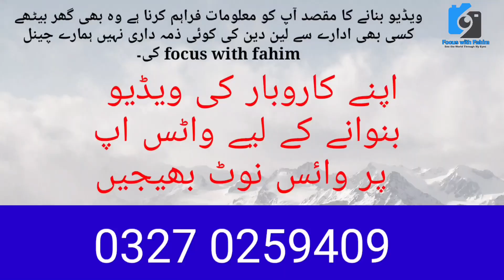Red Line BRT University Road TransKarachi Green Line Orange Line @focus with fahim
ریڈ لائن کی مکمل تفصیلات۔۔۔جانیئے ویڈیو میں

One of the major projects to improve public transport in Karachi is the Red Line BRT. It’s a part of TransKarachi (aka Karachi Breeze), which is an expansive mass transit system with multiple bus lines. Green Line and Orange Line buses have already started public service in 2022. Expediting construction work, the provincial government has now set its eyes on the launch of the Red Line project.

Now, let’s learn more about the projected route, completion date, and construction status of the Red Line bus service in Karachi.
Starting Point Malir Halt, Model Colony
Ending Point Merewether Clock Tower Near II Chundrigar Road
Total Route Length 26 kilometre
Key Landmarks on the Route Model Colony, Safoora Chowrangi, King Cottages, Met Office, NED University, Safari Park, Nipa Chowrangi, Federal Urdu University, Masjid Baitul Mukarram, Civic Centre, Askari Park, Dawood University Society Office, Numaish Chowrangi, Old City Area
Number of Buses in the Fleet 250 Low-emission Buses
The aforementioned list of landmarks is according to the Red Line Karachi route map
According to the official details, the Red Line Metrobus in Karachi will run on two corridors. There will be no traffic on the entire route of the bus service. There will be a total of 24 bus stops, passing through 13 major intersections around the city. The infrastructure of the project also includes 10 overhead bridges and seven underpasses.
Red Line BRT service is based on a 26-km long signal-free corridor. The first corridor of the Red Line bus service will run between Malir Halt, Model Colony, and Numaish Chowrangi. Here it will intersect with the Green Line BRT system. Red Line BRT will pass through the following areas, localities and landmarks in Karachi:

Model Colony
Safoora Goth
King Cottages
Met Office
NED University
Safari Park
Nipa Chowrangi
Federal Urdu University
Masjid Baitul Mukarram
Civic Centre
Askari Park
Dawood University
Society Office
Numaish Chowrangi

Route of Red Line BRT in Karachi
The bus line will run between Malir Halt and Tower via Numaish Chowrangi.
Since June 2022, work on this mass transportation project is rapidly progressing. A large part of the middle of the two-way University Road has become a construction site. The engineers are on site, conducting piling and soil testing of the ground to get it ready for construction.
Red Line BRT construction is being carried out in two phases. One phase covers the Malir to Mosmiyat route, while the other phase extends from Mosmiyat to Tower. Once completed, the bus route is expected to majorly benefit college and university students. Since the entire University Road has many popular educational establishments like KU, NED, and Urdu University, among other facilities.
The authorities started the development work on the Red Line in June 2022. They said that the project would be functional in around 2 to 3 years. Once completed, it would be one of the longest metro bus systems in Pakistan.

The BRT system is envisioned to have 250 low-emission buses in its fleet.
Orange Line BRT
Green Line BRT
Peoples Bus Service

Imported & Local
information
vlogging
informativevlog